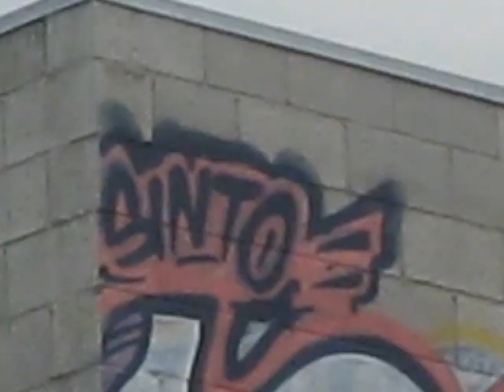Los Angeles UFO -July 3rd 2013 - Part 4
I know most of us do not look up as much as we should but i tend to look up much more than i used to, and today as i stepped out for my break, right smack in front of me were these dark undulating shapes moving steadily west. They were too slow for birds or balloons but not quite as fast as a plane and believe me i spend a good time observing birds, balloons and airplanes as they pass overhead just so i can tell the difference. Unfortunately i dont have a very good camera and i see better with my naked eyes than what my camera captures even at full zoom, but something is better than nothing, so here is what i saw today (July 3rd 2013) around 1pm over Los Angeles. I apologize for the shaky parts, it is very hard to hold the camera steady when its on full zoom.